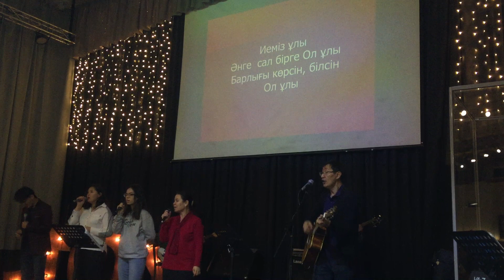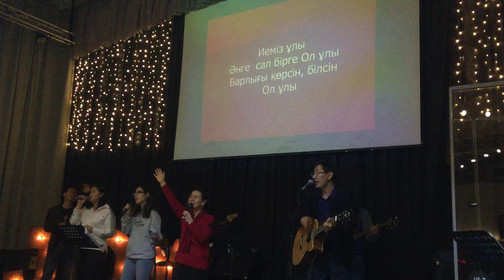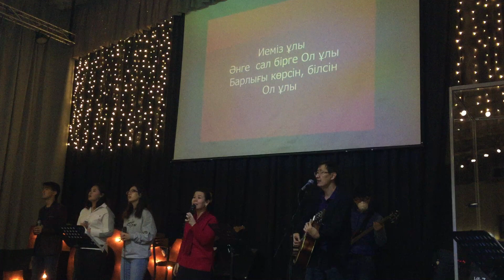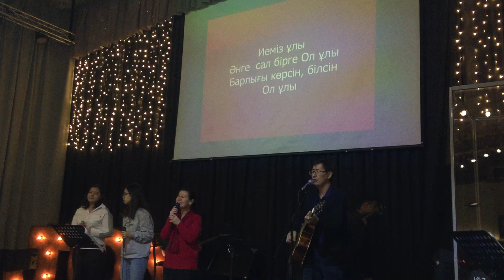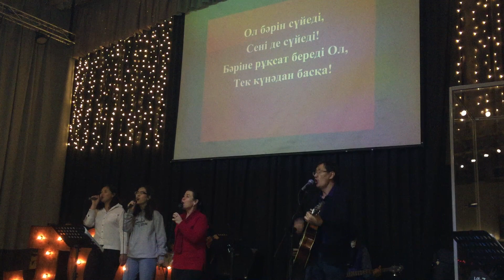Жжексенбілік мадақтау-2! 21.11.2020!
Көзімді ашшы Тәңір!!!